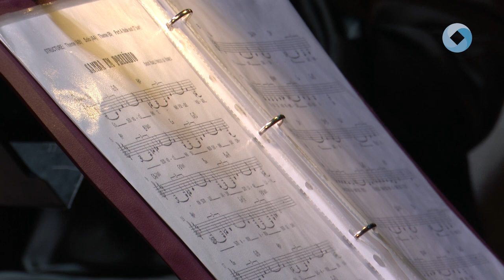JAZZ DUÓ ÖREGHEGYEN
Horváth Cintia és Möntör Máté koncertjével folytatódott a Jazzpéntek sorozat az Öreghegyi Közösségi Házban. Az énekes-gitáros duó saját dalokkal is készült a közönségnek.